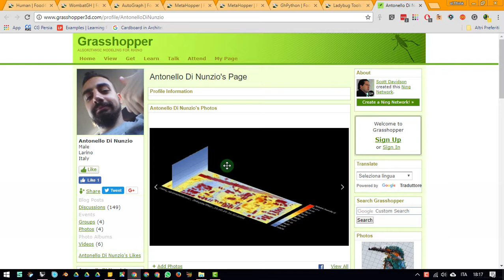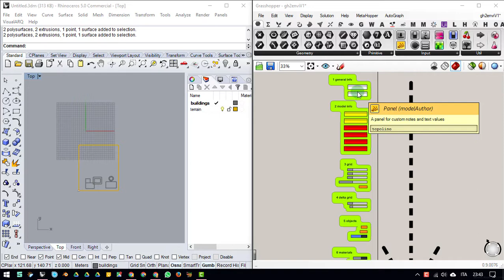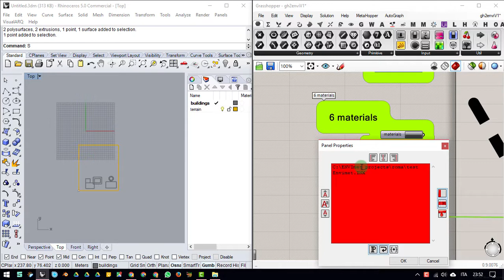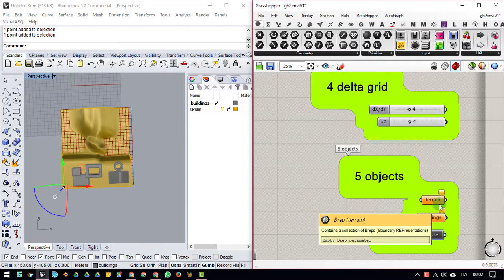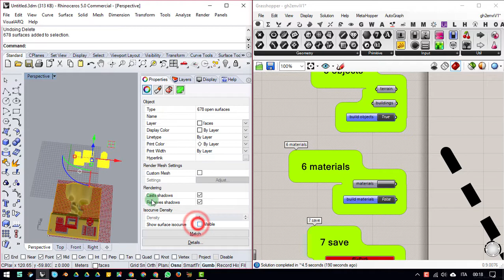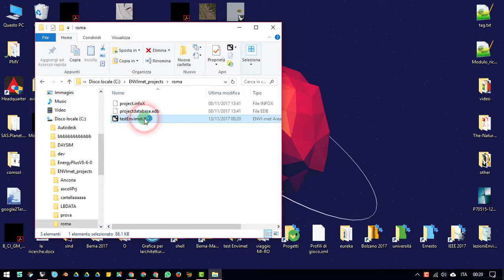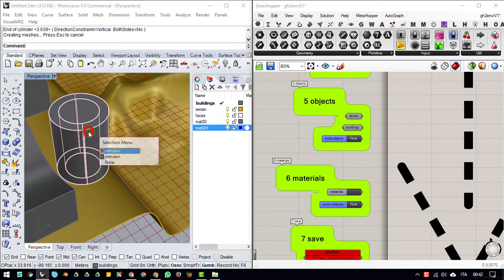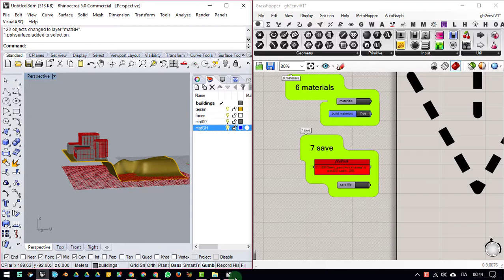Lezuone bonus 1 - from grasshopper to Envi-met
IL workflow di esportazione del modello:

- quali plugin di grasshoper sono indispesabili
- come esportare il terreno e gli edifici